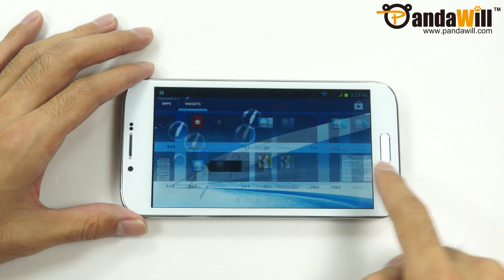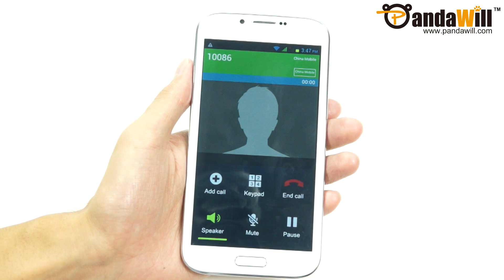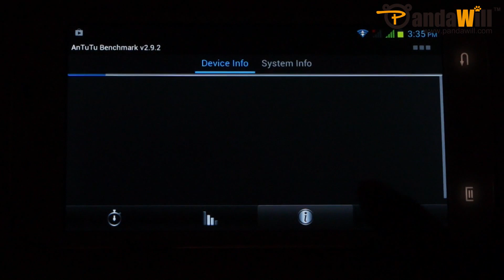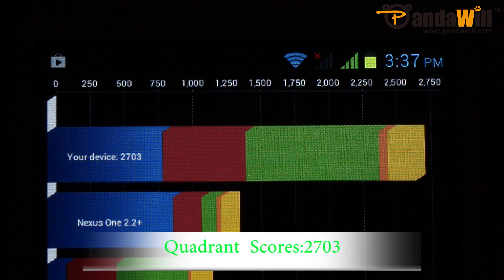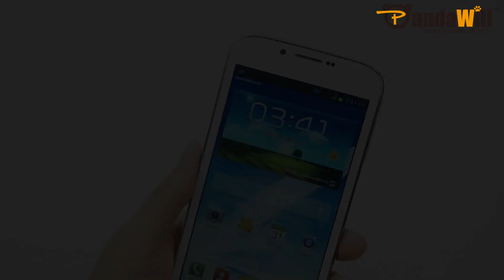Samsung Galaxy Note II Copy Phone: I7100 Android 4.1 MTK6577 Dual Core 1G RAM 3G GPS- Hands on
Click the link for complete specs please. This phone is built in Android 4.1.1 Jelly Bean OS, MTK6577 dual core processor, 1GB RAM/ 4GB ROM of storage, 5.3 inch 960 x 540 pixel resolution display, and 8MP
with flashlight and auto focus rear camera. It supports 2G+ 3G( WCDMA 850/1900/2100MHz(IMT-2000) connectivity, GPS, and G-sensor etc. There are 2 3200mAh batteries in the phone box, so you don't need to worry about low battery life any more.

And if you have any question on orders please kindly contact our customer service on our website directly.